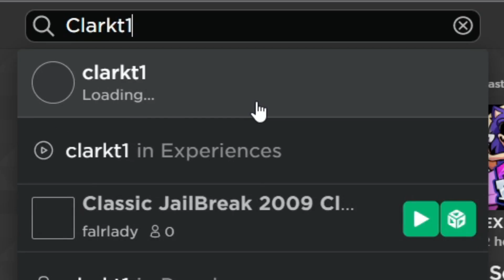WAIT A MINUTE (Crosswoods)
YOOO HE GOT UNBANNED CLARKT1000!

Hi! i am Spoonfully, a pls donate streamer and youtuber, i upload very often. I play roblox on this channel, don't expect me to play any other game than roblox. I also have a 2nd channel! spoonfully clips :D

Roblox: @Sp_oonfully
My 2nd Acc: @UnderMyAttack

STAY SPOONFULLY!